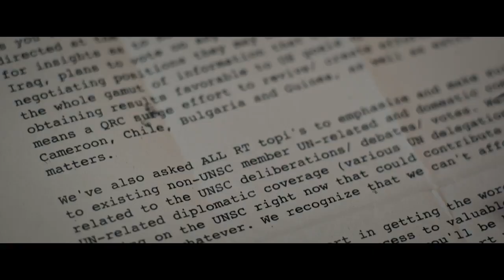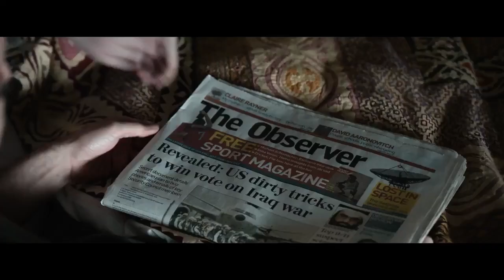Starring Keira Knightley, Matt Smith and Ralph Fiennes, witness the untold true story of one woman’s